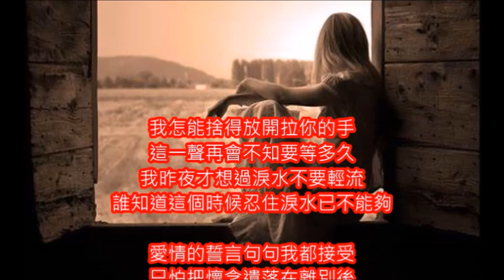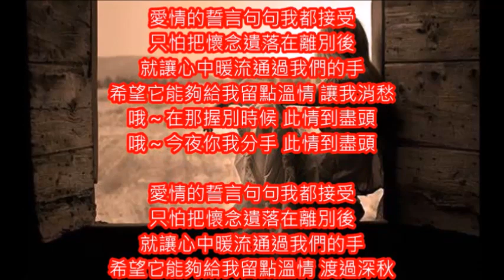英文改編 sad movie 鳳飛飛好歌 握別的時候 朱慧珍